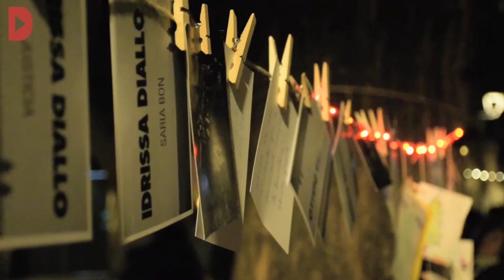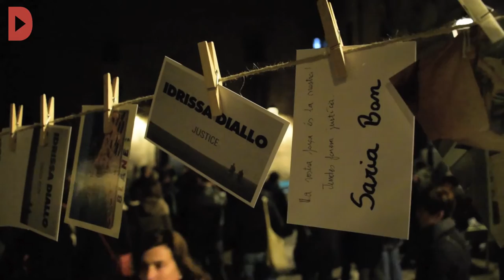Homenatge a Idrissa Diallo a 5 anys de la seva mort al CIE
Redacció: David Bou